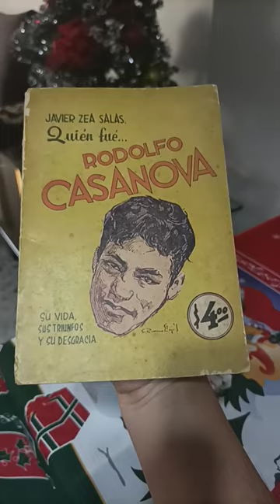Rodolfo el CHANGO Casanova leyenda! de león Guanajuato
box boxing Roberto Casanova! leyenda mexicana! y orgullo de León Guanajuato 😃